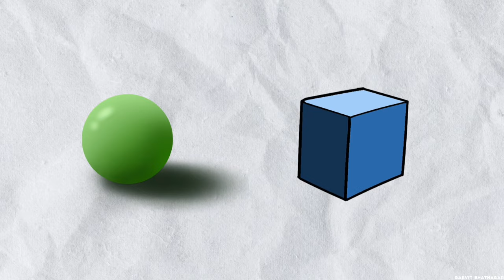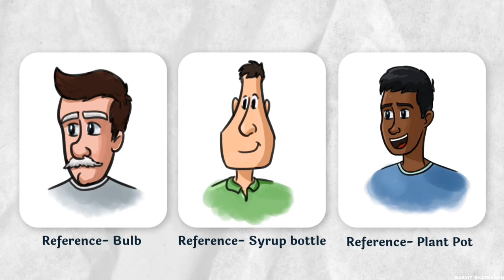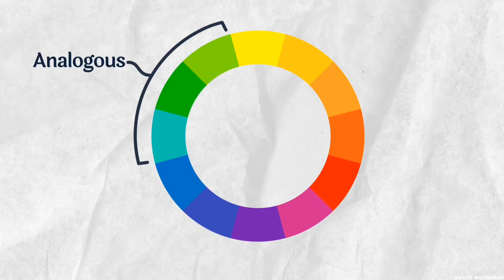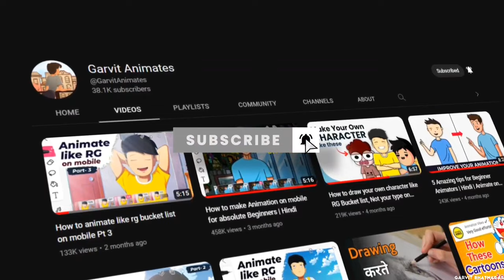How to make your own Character for Animation on Mobile | Hindi Pt2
Hi,

I'm back!

Apps I use- Flipaclip, Kinemaster, Lexis Audio Editor, Alight Motion, PixelLab, PicsArt and some clips are created in AE.

Gears I Use:
Mic (Old)
Mic (New)
Mic Stand
Pop filter

hope you'll doing great, in this video I'm sharing with you some tips about How to create your own character for Animation on mobile for beginner Animators, It can help you to Improve your Animation. It may help you get better at your Hindi Storytime Animation, Scripting, Character designing and Animation and animate like RG Bucket list, Kirti Chow, Not your type...

in this channel you will a lot of videos about how to make really good animations in Flipaclip on your mobile.

Cheers! 🙌🏽